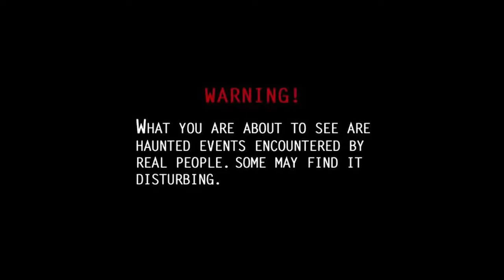Ghost in a Well Shocking Footage !! Real Paranormal Activity Compilation, Scary Videos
Is Real Ghost new channel .In EC police graphics channel and we We strive to produce unique products for the cinema, music videos, Advertisements, corporate videos, Freelance projects. Deadly Scary Is involved in the creation and design of high quality digital video products.